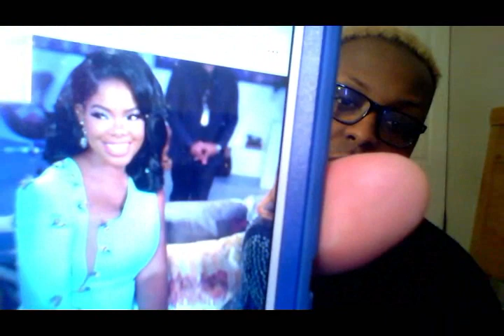Love & Hip Hop New York S9 Reunion Part 1 Review "Where is Anais?!?